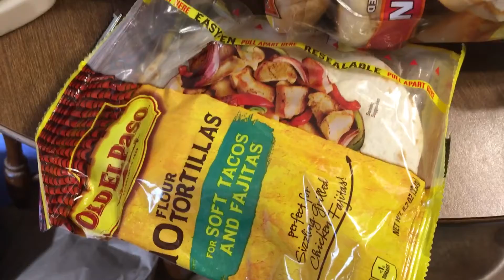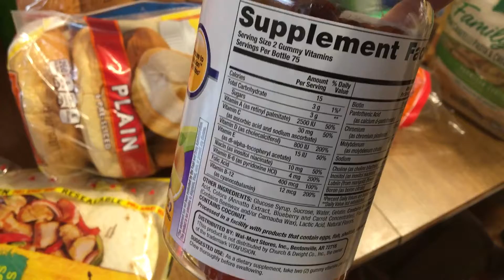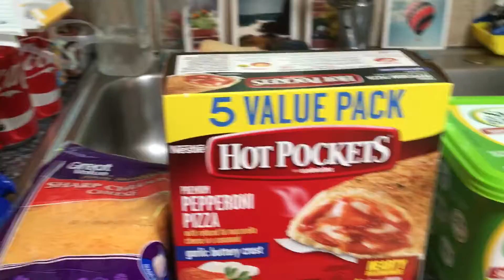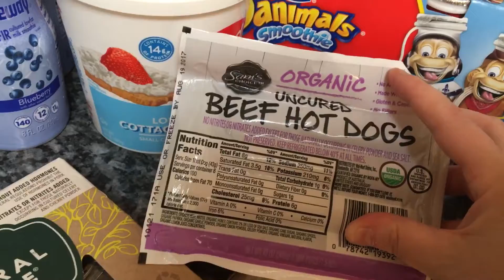2 Week Grocery Haul 7/17